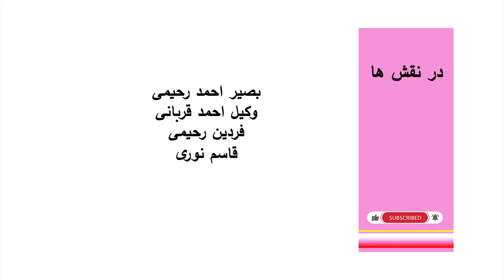نمایش " اگر روزه بگیرم همسایه ها از دستم روز ندارند "